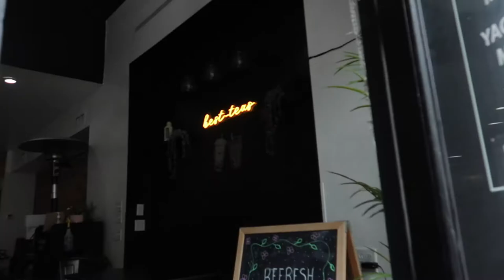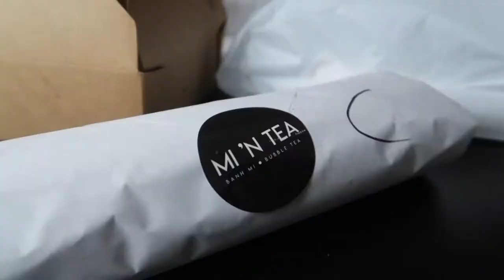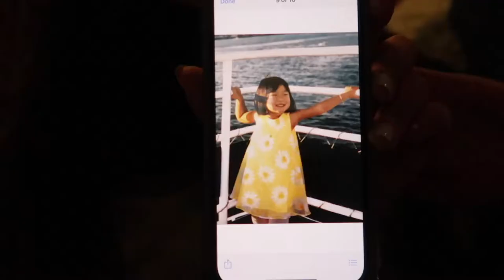i graduated! | Villanova University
A roundup of my favorite moments from Senior Week 2021 (these are also the same moments that made me go through two boxes of tissues in one week).

This past May, I graduated Magna Cum Laude with a B.A. in Communication & Spanish Language and Literature, with concentrations in Public Relations and Media Studies, and a minor in Sociology from Villanova University.

But I did not embark on this journey alone. I am so incredibly thankful to all the people who have stood by my side as I took on some of the greatest challenges in my 22 years on this planet. I am eternally grateful to have a support system that has taught me how to be courageous and determined, and for always cheering me on.

Juju B. Goode - Day 8. Bloom